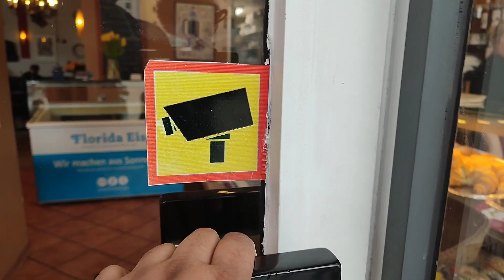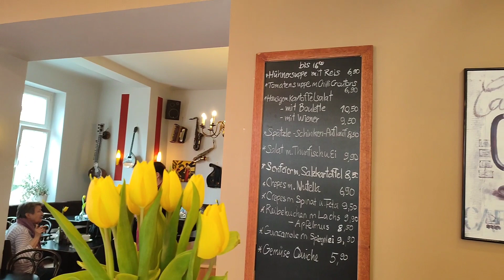Typical German Breakfast. জার্মানরা সকাল বেলার নাস্তায় কি খায়??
In this video you will get a glimpse of regular activities of life in Germany. I travelled to Berlin recently and had some amazing time. I had a traditional German breakfast. I couldn't wait to share with you all. Have a nice day.
আজকের ভিডিওতে আপনাদের দেখাবো জার্মানীর দৈনন্দিন জবনযাপনের একটি অংশ। আমি সম্প্রতি বার্লিন গিয়েছিলাম। আর সেখানে ট্র্যাডিশনাল জার্মান রেস্টুরেন্টে তাদের ট্র্যাডিশনাল সকলের নাস্তা করার সুযোগ হয়েছিল। ছোট করে একটু ভিডিও বানিয়ে ফেলেছি আর সেটা আপনাদের সাথে শেয়ার করতে চাই।  প্লিজ।